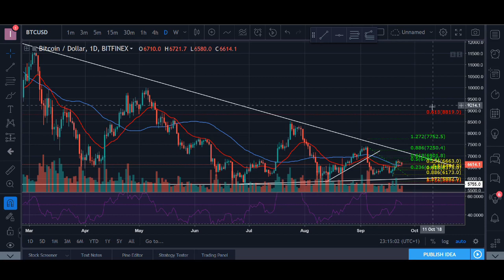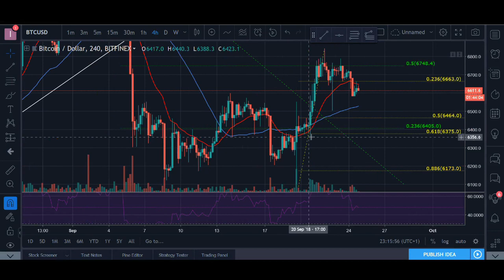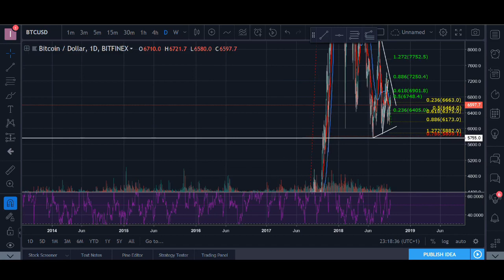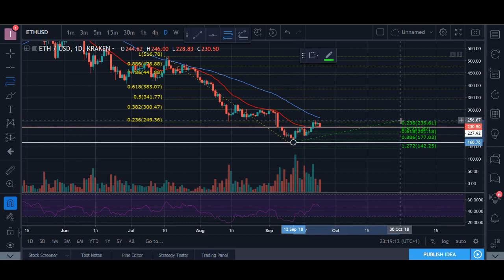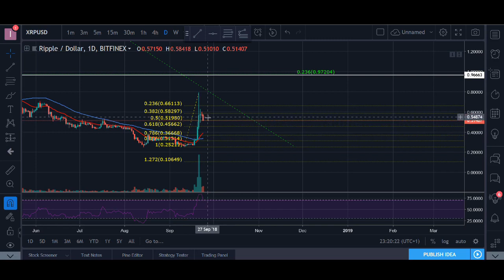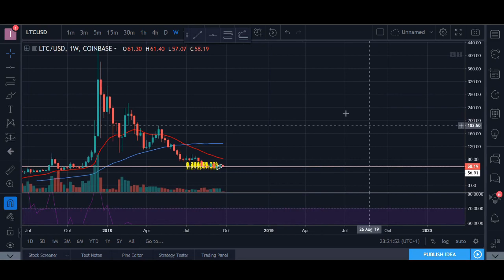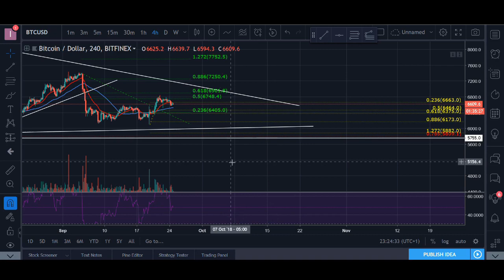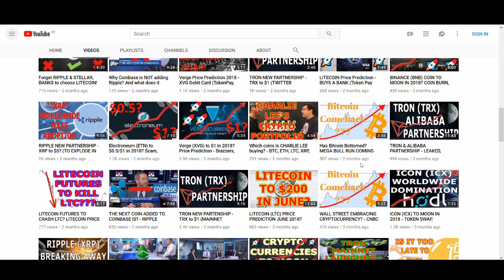Bitcoin Ethereum XRP LTC TRX - Technical Analysis 24/09/18